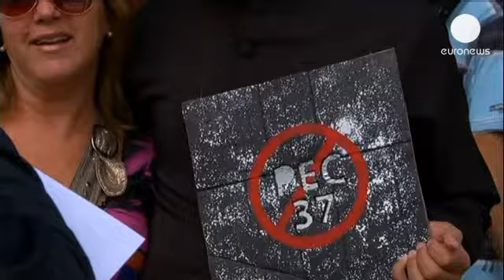Χωρίς τέλος τα συλλαλητήρια και οι εντάσεις στη Βραζιλία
Νέα επεισόδια σε πόλεις της Βραζιλίας, ενώ...

Νέα επεισόδια σε πόλεις της Βραζιλίας, ενώ συνεχίζονται οι μαζικές διαδηλώσεις διαμαρτυρίας.

Συγκρούσεις ξέσπασαν στην πόλη Μπέλο Οριζόντε, την ώρα του αγώνα ποδοσφαίρου Μεξικό- Ιαπωνία, στο πλαίσιο του Confederations Cup.

Πάνω από 60.000 διαδηλωτές συγκεντρώθηκαν στο κέντρο της πόλης και συγκρούστηκαν με τις αρχές έξω από το στάδιο.

Δεκάδες χιλιάδες ήταν κι εκείνοι που διαδήλωσαν στο Σάο Πάολο.

Διαμαρτυρήθηκαν για την προωθούμενη νομοθετική παρέμβαση που περιορίζει τις αρμοδιότητες του Ομοσπονδιακού Εισαγγελέα να διερευνά υποθέσεις διαφθοράς.

Μαζικά συλλαλητήρια, που κατέληξαν σε βίαια επεισόδια, έγιναν και σε άλλες πόλεις της Βραζιλίας.

Είναι σαφές πως η πρόεδρος της χώρας, Ντίλμα Ρούσεφ, που υποσχέθηκε μεταρρυθμίσεις, δεν κατάφερε να κατευνάσει τα πνεύματα.

Μια διαφορετική εκδήλωση διαμαρτυρίας έγινε στη διάσημη παραλία Κόπα Καμπάνα, του Ρίο.

Οι διοργανωτές έθαψαν εκατοντάδες μπάλες ποδοσφαίρου στην άμμο.

Κάθε μια από αυτές συμβολίζει εκείνους που σκοτώθηκαν σε βίαια επεισόδια στη Βραζιλία την τελευταία δεκαετία.